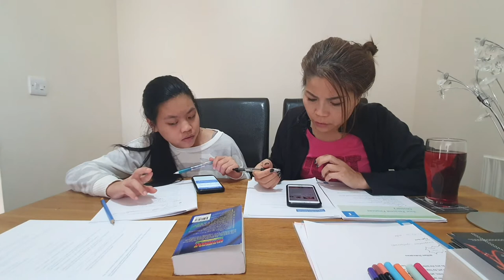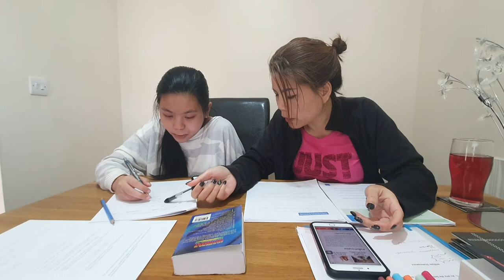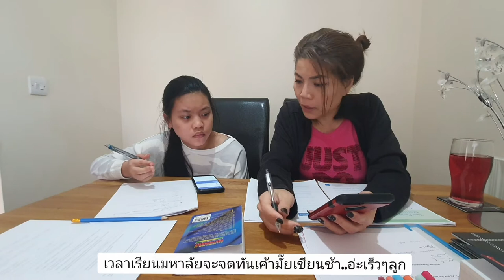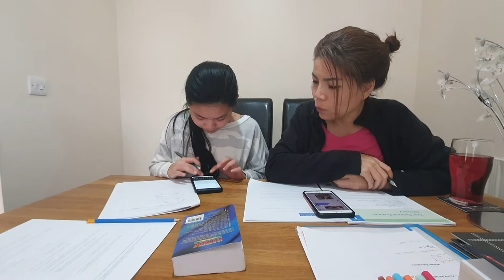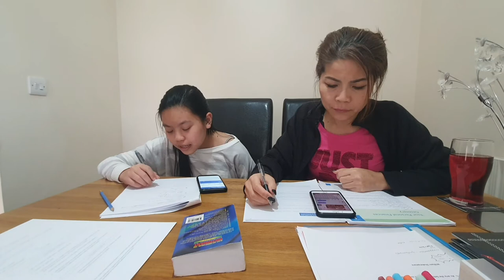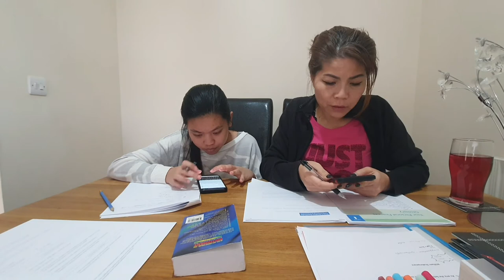นอนไม่หลับทั้งคืน กลัวอริสาทำข้อสอบไม่ได้เล่นมาบอกแม่ล่วงหน้าแค่ 2 วัน สอบ 30/30 ข้อ/นาทีจำนวน 2 ชุด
อริสามีสอบเรื่องสถาบันธนาคารและการเงิน ทางโรงเรียนแจ้งมาทางอีเมลเกือบสองอาทิตย์ Daddy ส่งให้อริสาแต่ไม่ส่งให้แม่เมรี ปรากฎอริสาลืมสิคะ...มาคิดได้อีก 2 วันจะสอบแล้วข้อสอบจำนวน 2 ชุดชุดละ 30 ข้อใช้เวลาในการสอบชุดละ 30 นาทีถ้าเป็นภาษาไทยก็หนักแล้วนี่เป็นภาษาอังกฤษ แม่เมรีนี้เครียด ไปไม่ถูกเลยค่ะ แต่ก็ต้องช่วยลูกให้ได้เยอะที่สุดเท่าที่จะทำได้เลยเกิดการติวที่เข้มข้น ดุดัน ให้ลูกในครั้งนี้ไม่ได้มีการทะเลาะกันแต่อย่างใดนะคะ